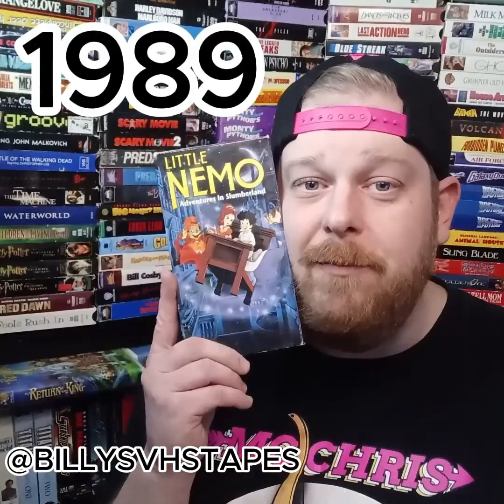Welcome to Billy's VHS Tapes!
See the many different faces of your host with the most VHS tapes! Well maybe not the most but defiantly quite a few!
Please don't base your opinion on my reviews, watch the movie yourself and tell us what you think!
@billysvhstapes - Facebook & X [formerly known as twitter]
@_bobafinn27 - Instagram Tik tok & Threads

Like what you see? BECOME A PRODUCER!